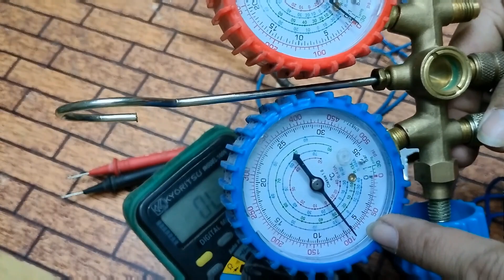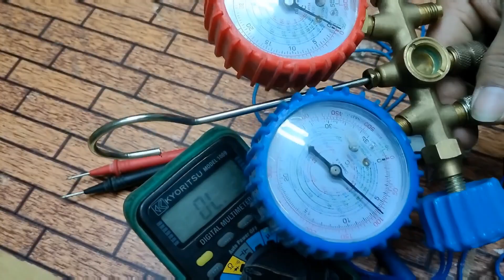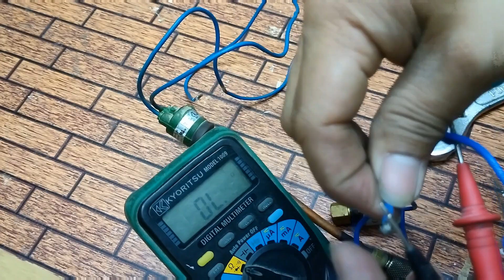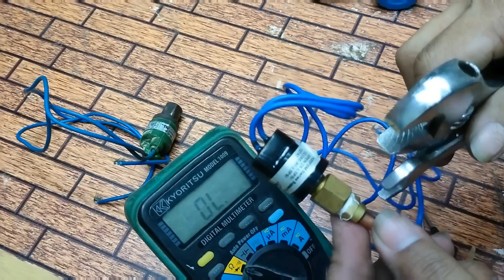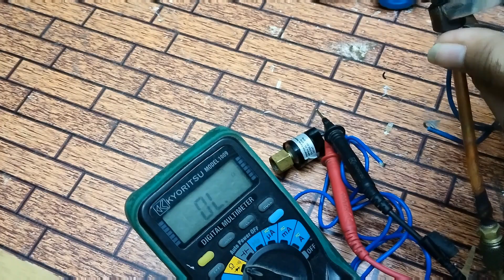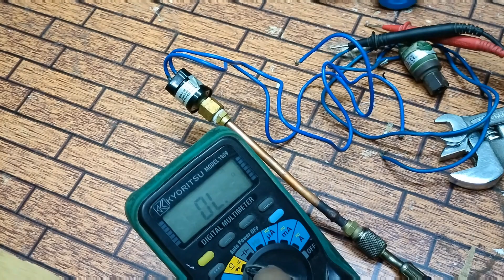Paano magtester Ng low pressure switch Ng Aircon.